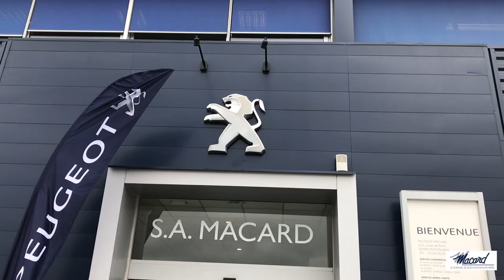Driving Days - Peugeot Montauban Macard